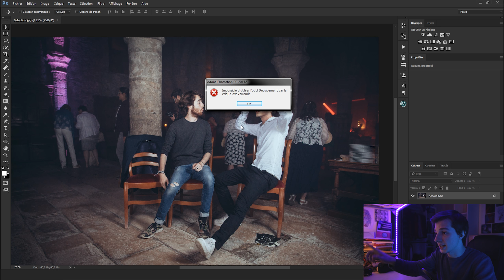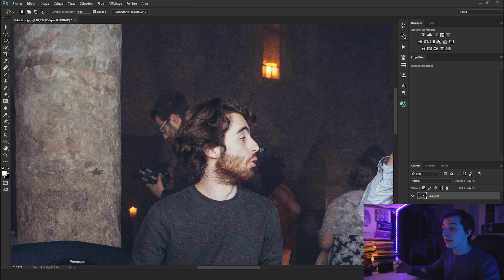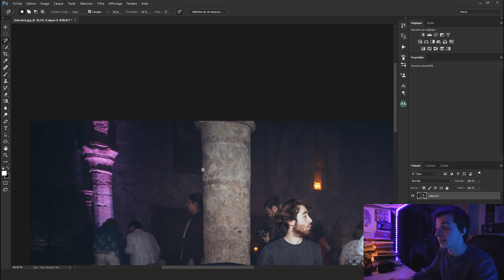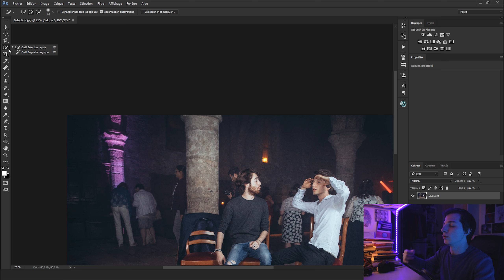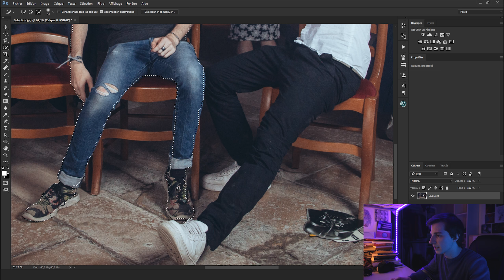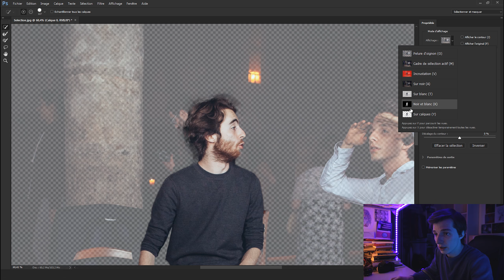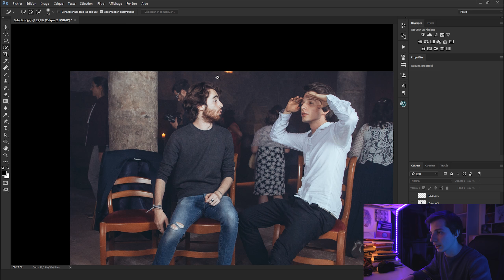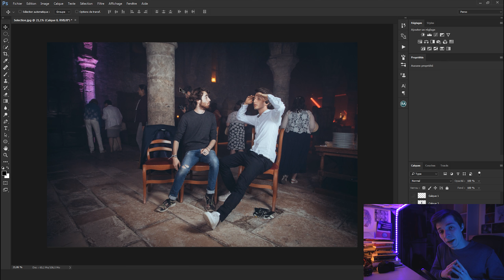LES OUTILS DE SÉLECTION - LES OUTILS DE PHOTOSHOP ÉPISODE 12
👇 PLUS D'INFOS 👇

Salut à tous, aujourd'hui on se retrouve pour le douzième épisode de ma série : Les Outils de Photoshop. Une fois par semaine je vous explique une fonction de ce formidable logiciel qui recèle plus d'un secret ! Aujourd’hui, c'est les outils de sélection !

► QUI SUIS-JE ?

Je m'appelle Vincent, photographe, entrepreneur et apprenti cinéaste.

► FORMATIONS

Si vous voulez en savoir encore plus et approfondir vos connaissances dans le domaine de l'audiovisuel, je vous propose de découvrir mes formations où j'approfondis au maximum les techniques que j'utilise dans mes réalisations :

►RÉSEAUX